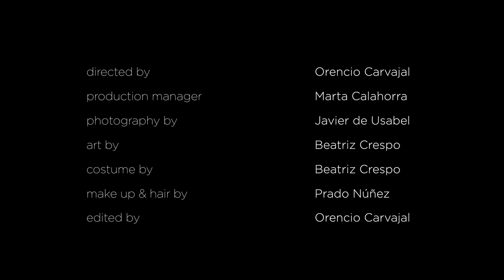Klermoon - Turnstiles (Radio Edit)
Video oficial de "Turnstiles", tema incluido en el primer EP de Klermoon "Pale Blue", ya disponible en plataformas digitales